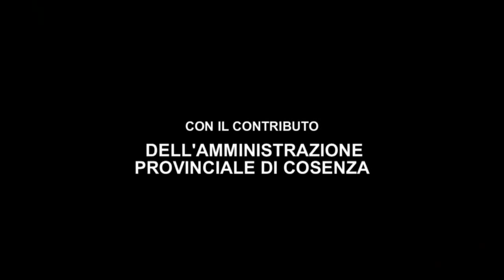Trailer Angeli Macchiati di Franco Barca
Trailer del cortometraggio "Angeli macchiati". Scritto e diretto da Franco Barca, aiuto regia Daniele Cribari. Direttore della fotografia Linda Parente. Presenta un cast d'eccezione: con Paola Casella, Kastriot Shehi, Marcello Arnone e Natascia La Valle. Musiche del maestro Francesco Perri. Con la collaborazione della provincia di cosenza.